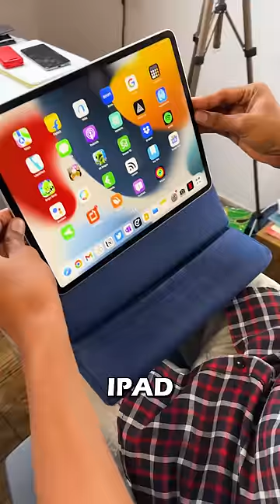3 Majeedar iPad Gadgets!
1. Type C Hub
2. iPad Pillow
3. iPad Metal Keyboard